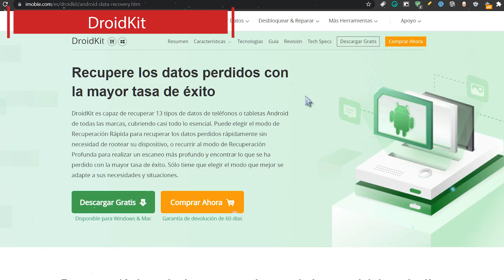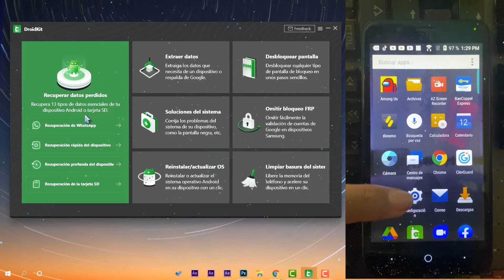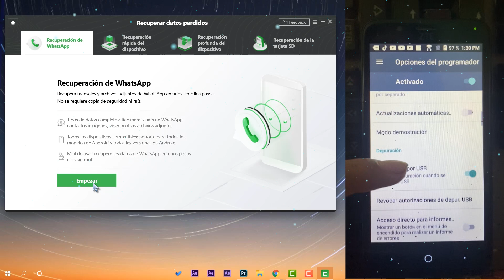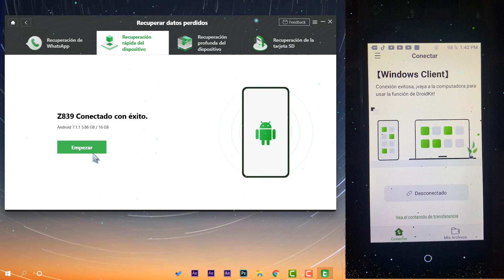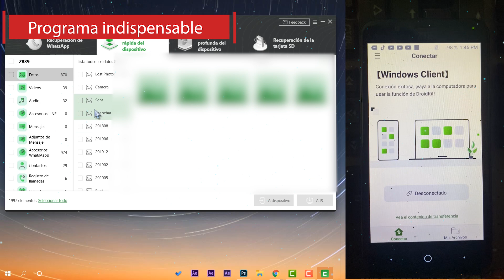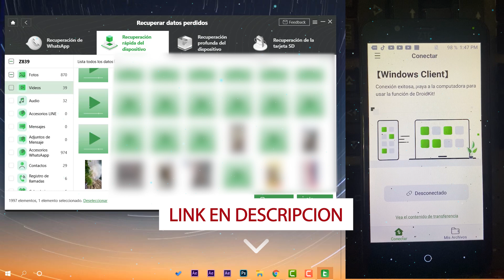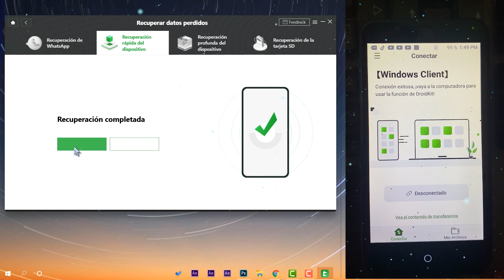RECUPERA⚡DATOS BORRADOS en ANDROID 2023 / MEJOR PROGRAMA TODO EN UNO!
⚡DroidKit es capaz de recuperar 13 tipos de datos de teléfonos o tabletas Android de todas las marcas, cubriendo casi todo lo esencial. Es un programa que tiene TODO en UNO y con el cual puedes realizar multiples Acciones de solución.

●▬▬▬▬๑۩۩๑▬▬▬▬▬●

●▬▬▬▬๑۩۩๑▬▬▬▬▬● windows

sεяα dεnunciαdα.